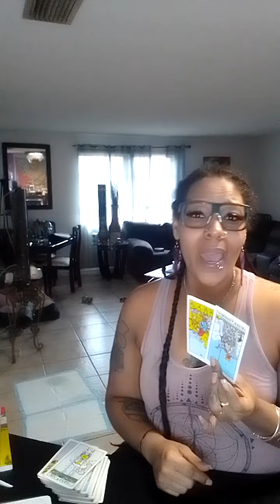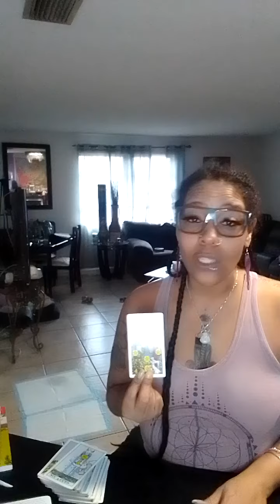Pisces 🐟 I'm magical asf😝